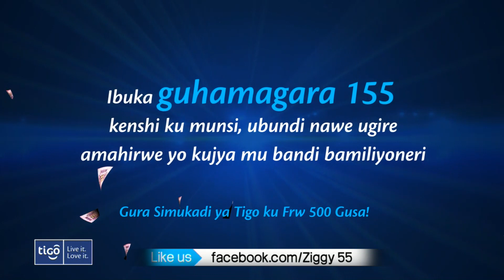Aimable Kubana Muri B Side (Ziggy 55): Exclusive Interview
Muri B Side, Ziggy 55 yakiriye umwanditsi, umukinnyi w'ama filime, Umunyamakuru akaba n'Umuganga :Aimables Kubana.